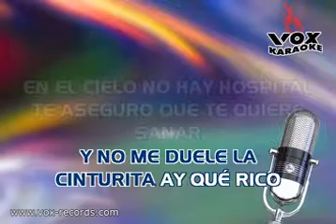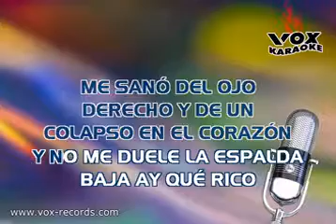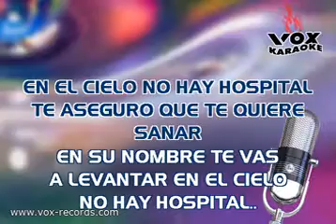En El Cielo No Hay Hospital Juan Luis Guerra Las Rocas